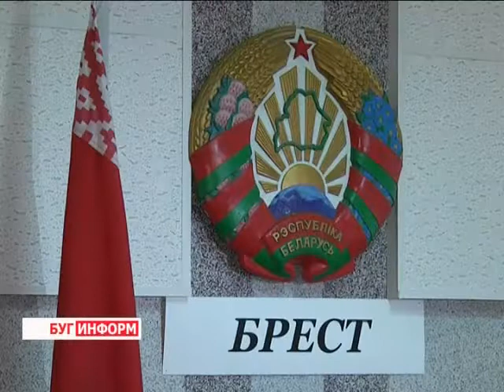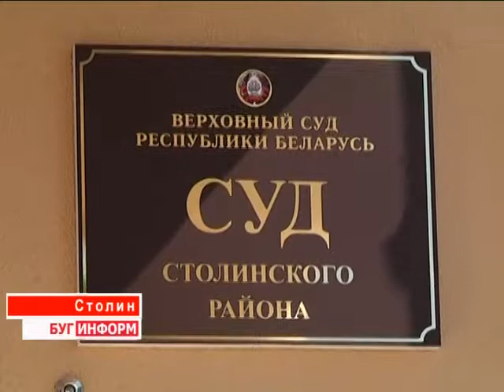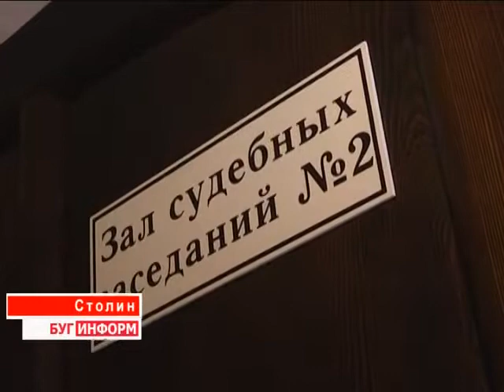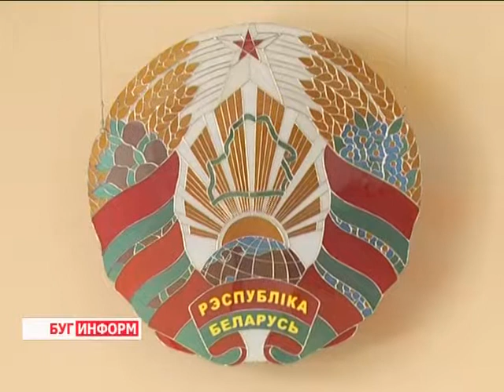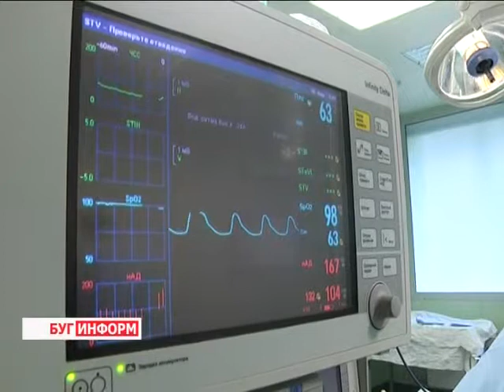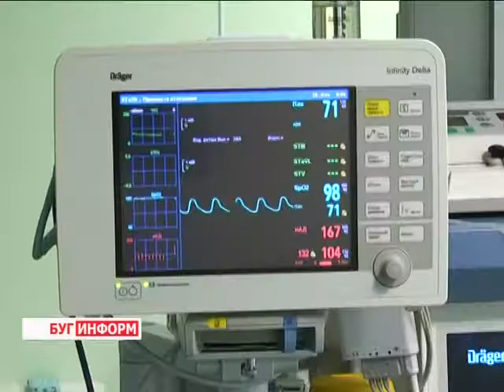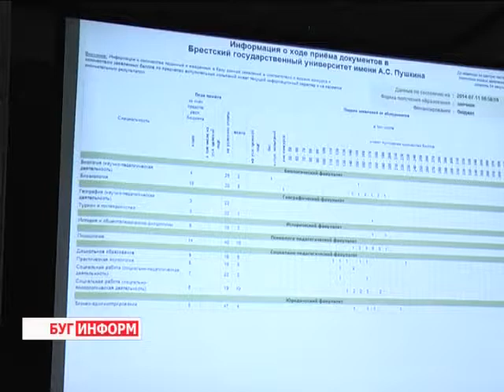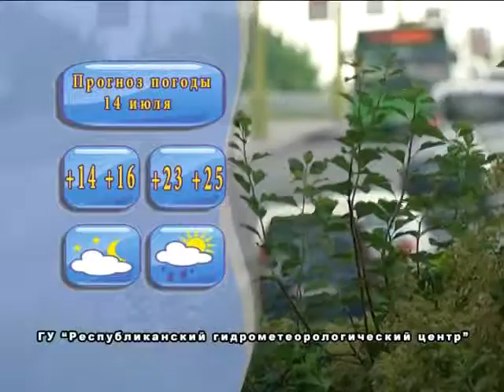2014-07-12 г. Брест Телекомпания Буг-ТВ. Итоговая программа.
Июльская прямая  телефонная линия губернатора региона К. Сумара с жителями Брестчины. Журналист А. Страпко. Оператор В. Холявко
Открытие Дворца правосудия в г. Столине. Журналист В. Драгобецкая. Оператор В. Холявко
Первая в стране операция по трансплантации легочной артерии в Брестской областной больнице. Журналист В. Драгобецкая.  Оператор К. Липовик
Окончание вступительной кампании  на Брестчине. Журналист С. Бережная. Оператор С. Куропатов